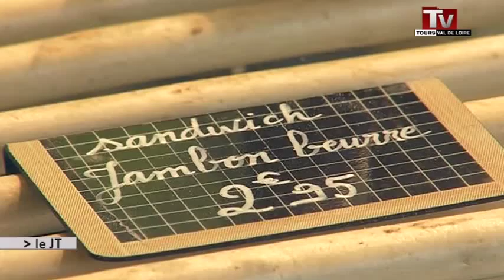Le jambon-beurre, cher mais peu consommé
Sites webs/blogs, copiez cette vidéo avec le bouton "Intégrer" !
 Le prix du jambon-beurre varie autant que son succès. Tours est la 2ème ville de France où ce sandwich est le plus cher.